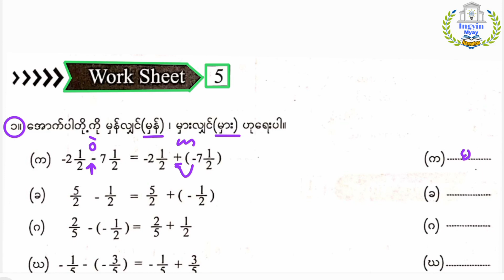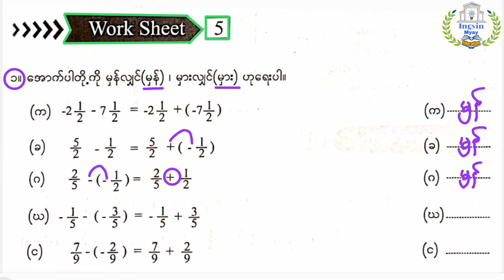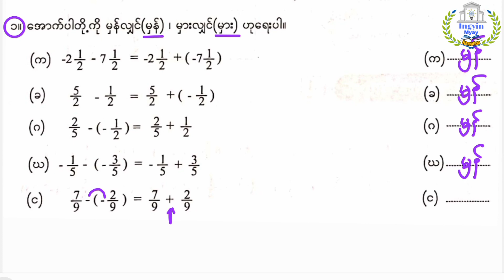G-8 အခန်း(၁) Lesson-22